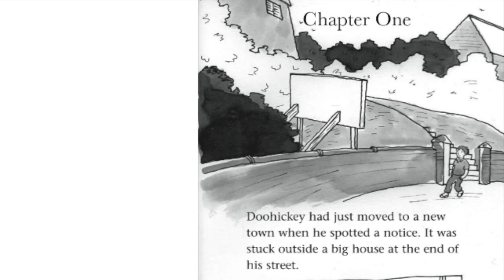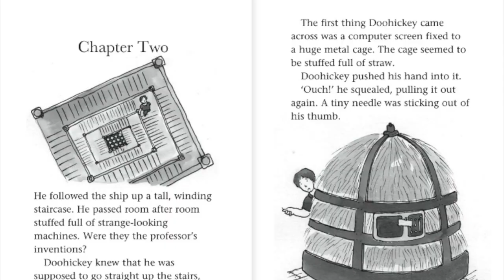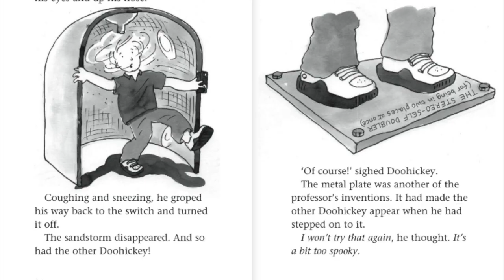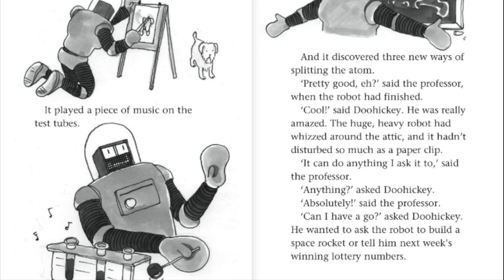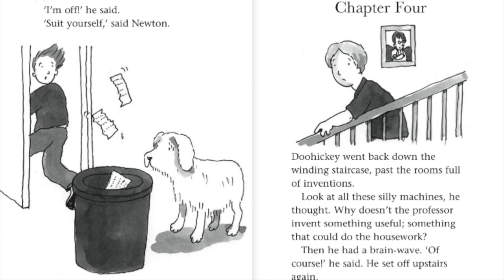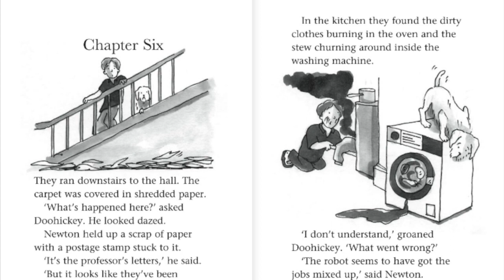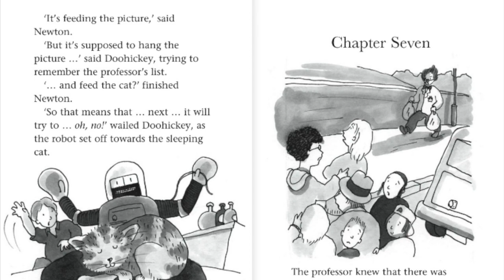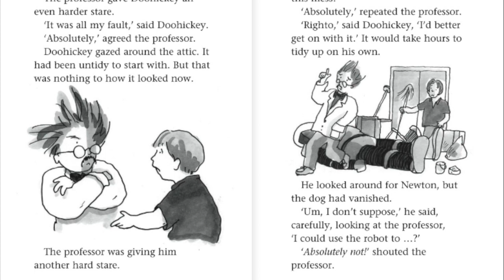Doohickey and the Robot | Jonathan Emmett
Doohickey answers an advertisement for a professor’s assistant. When the professor leaves him with a boring list of jobs to do, Doohickey decides to get help from the professor’s newest invention, a robot.